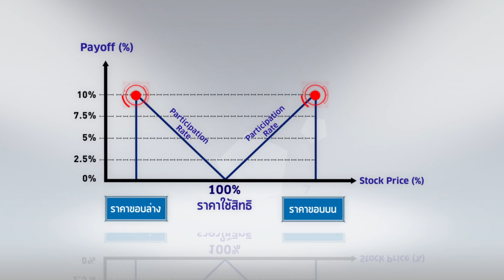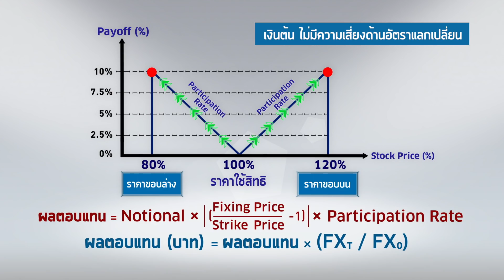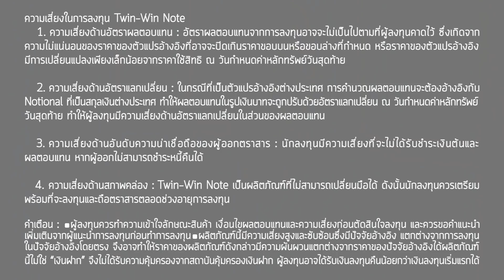Twin-Win Note (เสนอขายเฉพาะผู้ลงทุนรายใหญ่ ผู้ลงทุนรายใหญ่พิเศษและผู้ลงทุนสถาบัน (HNW/UHNW&II)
โอกาสทำกำไรทั้งตลาดขาขึ้น และขาลง ลงทุนใน Twin-Win Note หุ้นกู้ที่มีอนุพันธ์แฝงสกุลเงินบาท ผลิตภัณฑ์ที่ ให้ผลตอบแทนขึ้นกับราคาของหลักทรัพย์อ้างอิงเช่นหุ้นหรือกองทุนทั้งในและต่างประเทศ พร้อมคุ้มครองเงินต้นในระดับที่เลือกได้

 “เสนอขายเฉพาะผู้ลงทุนรายใหญ่ ผู้ลงทุนรายใหญ่พิเศษ และ ผู้ลงทุนสถาบัน (HNW/UHNW & II) เท่านั้น”

“นิยามและการจัดประเภทผู้ลงทุน เป็นไปตามหลักเกณฑ์ที่สำนักงาน ก.ล.ต.กำหนด”

- ผู้ลงทุนควรทำความเข้าใจลักษณะสินค้า เงื่อนไขผลตอบแทนและความเสี่ยงก่อนตัดสินใจลงทุน และควรขอคำแนะนำเพิ่มเติมจากผู้แนะนำการลงทุนก่อนทำการลงทุน
- ผลิตภัณฑ์นี้มีความเสี่ยงสูงและซับซ้อนซึ่งมีปัจจัยอ้างอิง แตกต่างจากการลงทุนในปัจจัยอ้างอิงโดยตรง จึงอาจทำให้ราคาของผลิตภัณฑ์ดังกล่าวมีความผันผวนแตกต่างจากราคาของปัจจัยอ้างอิงได้ ผลิตภัณฑ์นี้ไม่ใช่ “เงินฝาก” จึงไม่ได้รับความคุ้มครองจากสถาบันคุ้มครองเงินฝาก ผู้ลงทุนอาจได้รับเงินลงทุนคืนน้อยกว่าเงินลงทุนเริ่มแรกได้